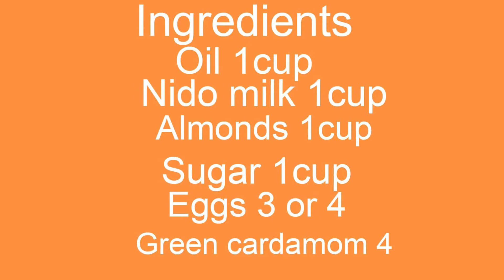Badam Ka Halwa(Almond Halwa)badam Ka Halwa almond Dessert food Swings welcome Winters Recipe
Aoa viewers. Hope you al are doing well...Today I am sharing a super easy and delicious winter special Badam ka Halwa...It is so easy and quick to cook.
Servings 8 to 10 people 💥💥💥💥
Ingredients 💥💥💥
One cup oil/ghee
One cup dry milk(I am using Nido)
One cup Almonds(grinded)
One cup sugar
4 cardamom
4 eggs
Preparation 💥💥💥
In a pan add nido milk and oil mix well.Now turn on the 🔥 and cook for 2mins then add almonds mix well.Add sugar and bhonify for 3 mins on medium flame.At the end add eggs and cook for 2 to 3 mins.Halwa is ready 😋
Tips💥💥💥
Mix milk and oil then start cooking 💥
Don’t cook to much after adding eggs.Otherwise your halwa will be hard💥💥💥
If you don’t like eggs flavor or smell add vanilla essence 2 to 3 drops💥💥💥